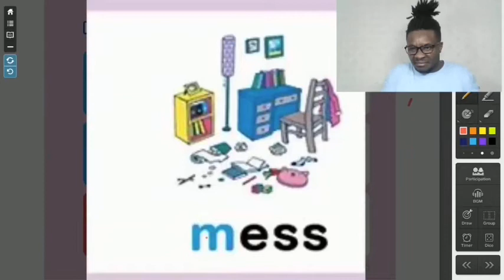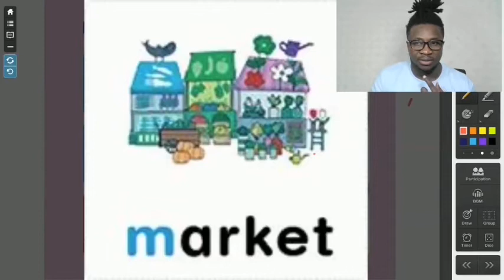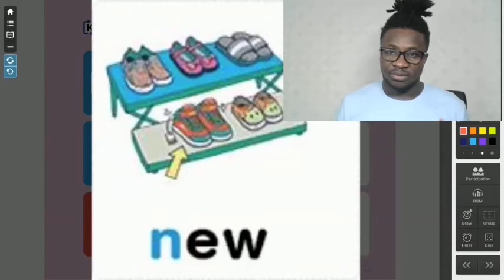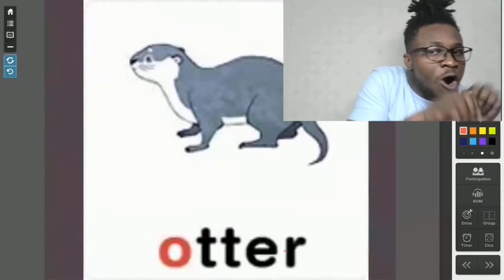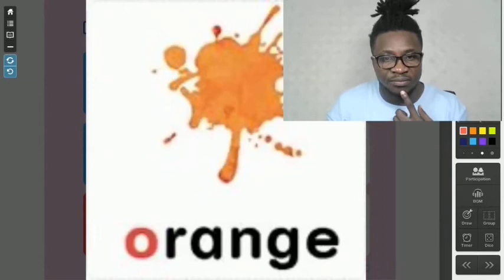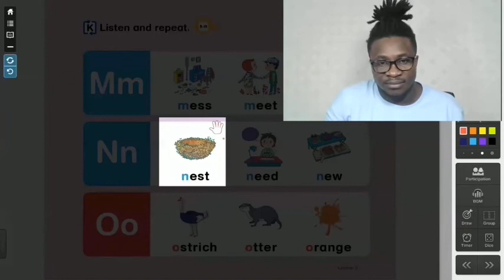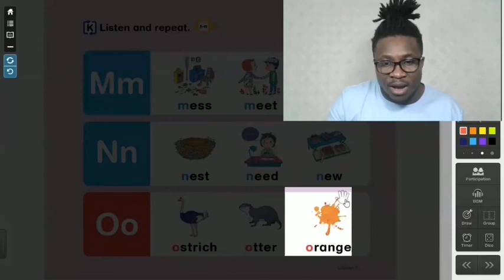Interactive Phonics Letters MNO